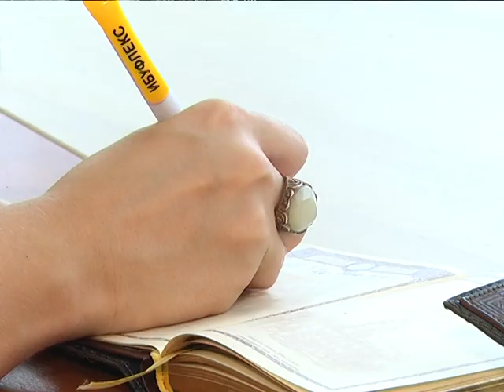2017-08-03 г. Брест. Приемка школ Московского района. Новости на Буг-ТВ.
Чуть меньше месяца осталось до начала учебного года. А это значит, что сейчас идёт насыщенная подготовка школ, гимназий, лицеев к такому ответственному периоду: меняются парты и оборудование, закупается научно-методическая литература, проводится ремонт кабинетов, спортивных залов, пищеблоков. В Московском районе города этим летом в центре внимания оказалось два учреждения – 6 и 25 средние школы. Из городского бюджета были выделены средства на замену кровли и реконструкцию пищеблока соответственно. О том, на каком этапе сегодня ремонтные работы и как встретят первое сентября эти учебные заведения Анастасия Ноздрин – Плотницкая расскажет подробнее.